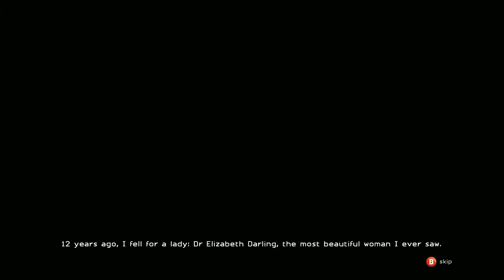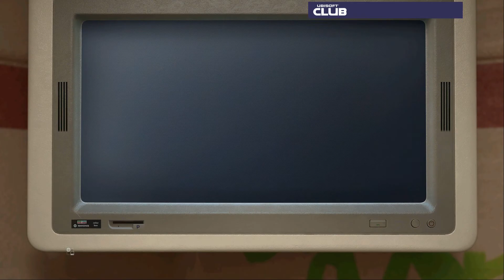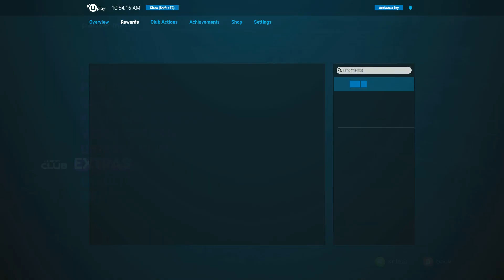Trials Of The Blood Dragon (PC) - First Impressions (No Commentary)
This game is freaking fun! Loving this so far more than I liked Trials Fusion. Playing with Ultra graphics, 1080p 60fps.

Trials Of The Blood Dragon was announced and released yesterday at Ubisoft's E3 conference and is a standalone expansion to Trials Fusion. The game is out on Uplay and Steam.